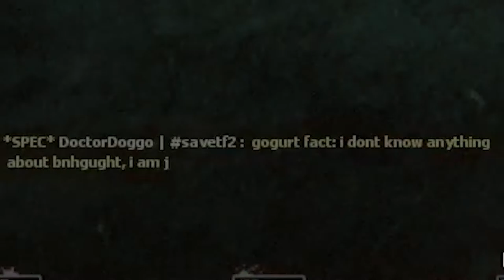Left 4 Dead 2 with Bill Murray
bill murray is my best friend